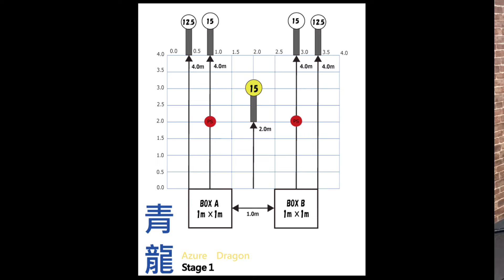2024.1103(日)LIMITED練習会&初心者体験会@TARGET-1秋葉原店「青龍」「白虎」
2024年11月3日(日)にTARGET-1秋葉原店にて開催した
シューティングマッチ「LIMITED」の練習会&初心者体験会の様子です。
5ステージ中「青龍」「白虎」の2ステージをアップしています。

ご参加頂いた皆様のシューティングフォームなどのチェックに
お役立て頂ければ幸いです。

TARGET-1秋葉原店では毎週土曜・日曜にスピードシューティング練習会&初心者体験会を開催中！

TARGET-1秋葉原店ホームページはこちら！

スピードシューティング練習会&初心者体験会の詳細はコチラから！

JTSA主催シューティングマッチ
「LIMITED」の詳細はコチラ！